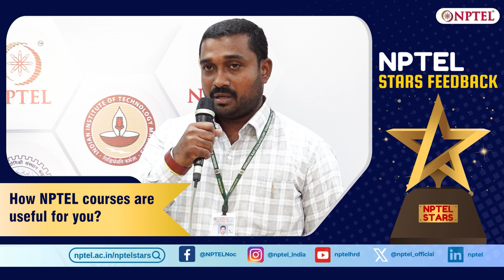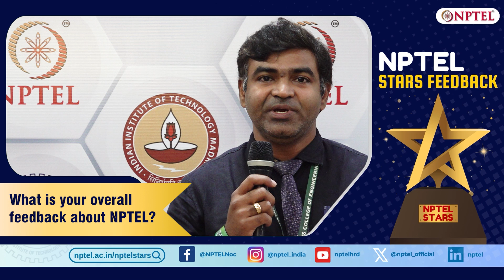NPTEL is a go-to platform to enrich your knowledge | NPTEL Stars Testimonials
Meet our NPTEL Stars from diverse backgrounds, and with various achievements. From students to working professionals, they have excelled in their area of interest. Listen to them as they share their journey and learnings.